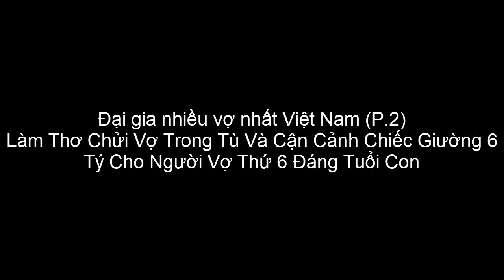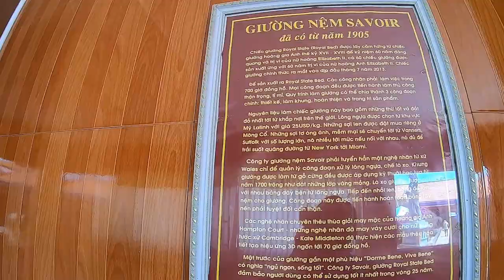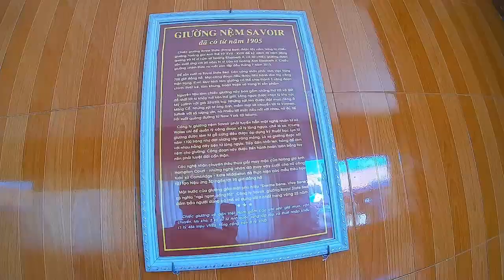Đại Gia Nhiều Vợ Nhất Việt Nam (P.2) II Cưới Người Vợ Thứ 6 Đáng Tuổi Con Mình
Đại gia Lê Ân là người khá lận đận đường tình duyên. Ông trải qua 6 đời vợ. Trong đó có người vợ thứ 6 ít hơn ông 55 tuổi.